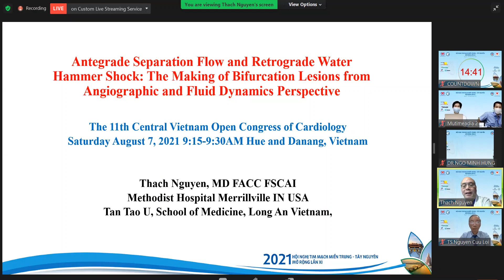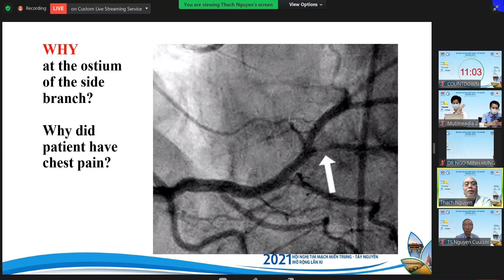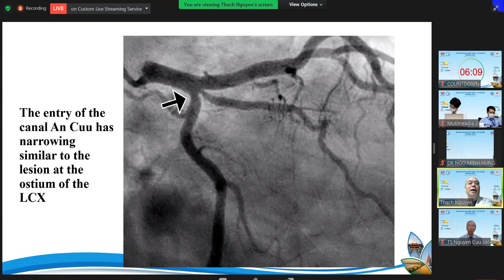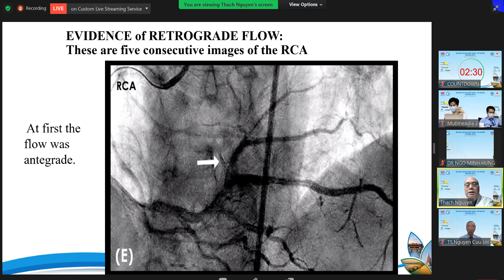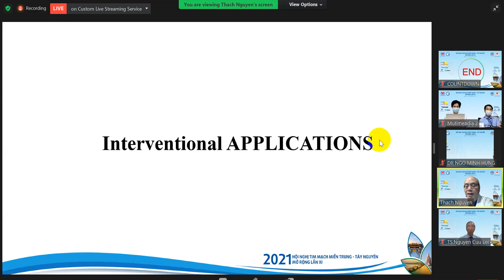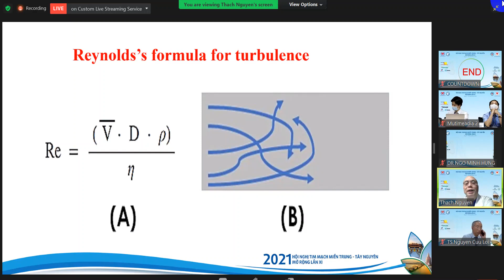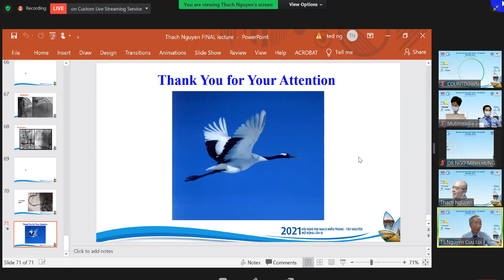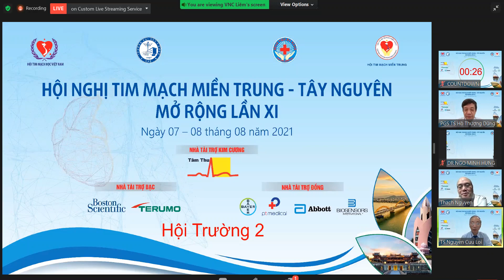The Making of Bifurcation Lesions from Angiographic and FluidDynamics Perspective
Antegrade Separation Flow and Retrograde Water Hammer Shock: The Making of Bifurcation Lesions from Angiographic and Fluid
Dynamics Perspective - GS. Thach Nguyen - Cardiovascular Research Laboratories Methodist Hospital, Merrillville IN, USA;  Tan Tao University School of Medicine, Long An, Vietnam.

Chuyên đề 2: Bệnh mạch vành và thiếu máu cơ tim | Hội nghị Tim mạch Miền Trung - Tây Nguyên mở rộng lần XI

Chủ tọa:
TS. Nguyễn Cửu Lợi
Đồng chủ tọa:
GS. Thach Nguyen
PGS.TS. Hồ Thượng Dũng
TS. Hồ Anh Bình
PGS.TS. Hoàng Anh Tiến
Dr. DongMing Hou
TS. Hoàng Phương
BSCK2. Hồ Văn Phước

Video này đã được cho phép đăng bởi đơn vị Hội Tim mạch Miền Trung.
Kênh youtube "Kênh Y Khoa" đã xin phép và đã được ban tổ chức cho phép đăng tải với tư cách là đơn vị phối hợp truyền thông của Hội nghị.